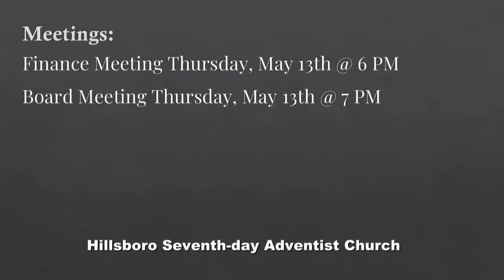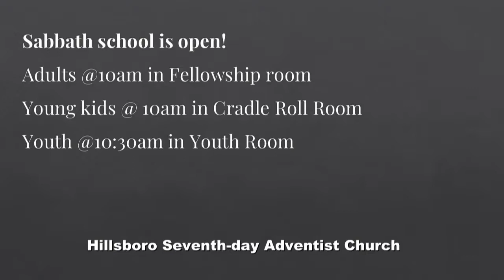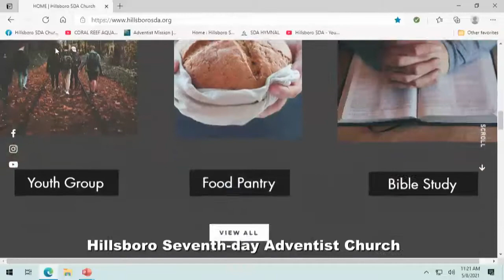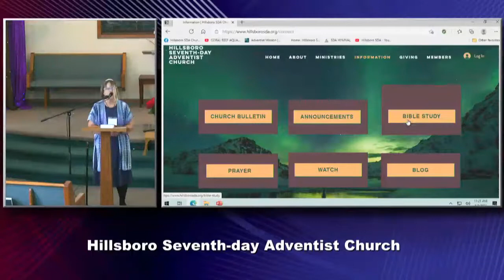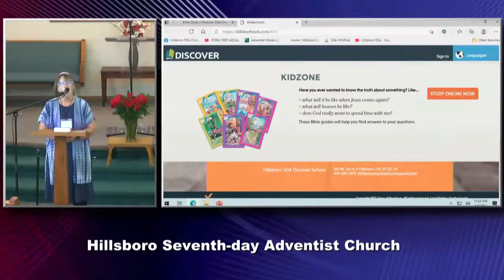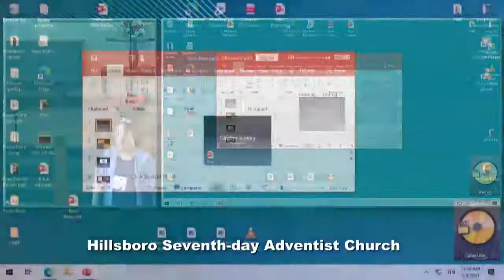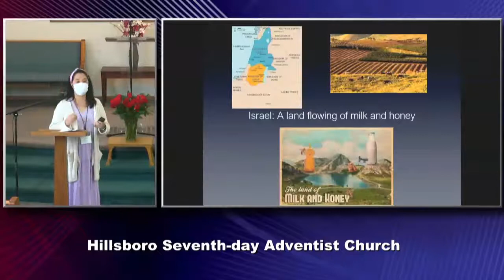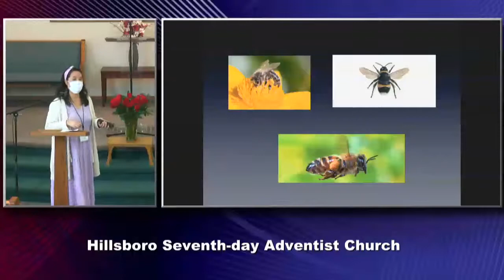Hillsboro SDA Worship 5/8/2021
Earthly Kingdoms-Pastor Danny Kim